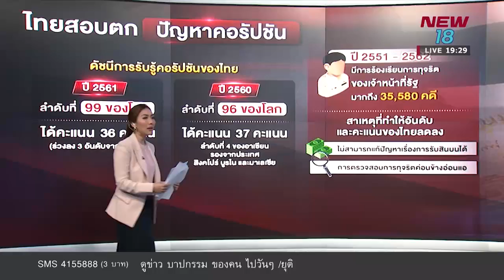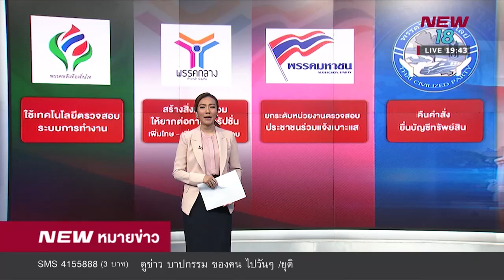NEWหมายข่าว l ช่วงที่ 5 l 22 ก.พ. 62 l NEW18